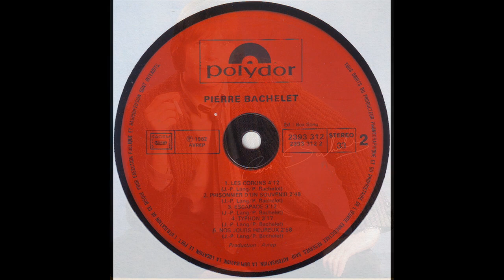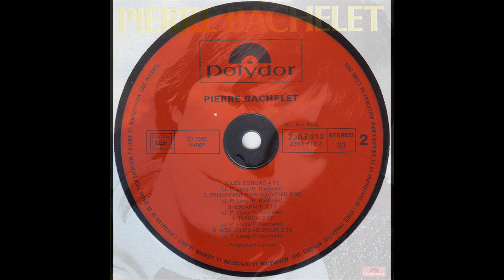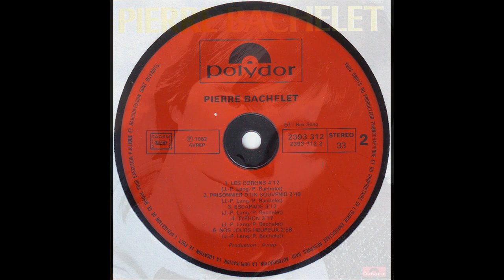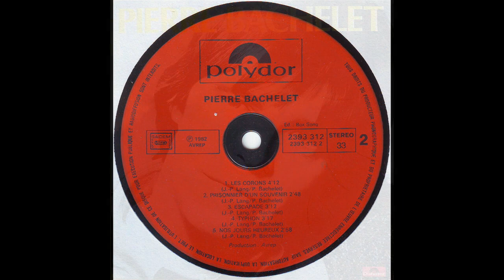Pierre Bachelet - Les corons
1982
Lyrics By – Jean-Pierre Lang
Produced For – AVREP
Arranged By, Conductor [Direction des cordes] – Christian Chevalier*
Bass Guitar – Gérard Levavasseur
Chorus – Georges Costa, Michel Costa
Conductor – Guy Mattéoni
Drums – Lionel Lecreux
Engineer, Realization – Bernard Estardy
Guitar – Christian Rosen, Patrice Tison
Harmonica, Synthesizer – Bernard Levitte
Percussion – Marc Chantereau
Photography By – Alain Marouani
Piano – Guy Mattéoni
Realization – Jean-Pierre Lang, Pierre Bachelet
Saxophone – Michel Gaucher
Trumpet – Pierre Dutour